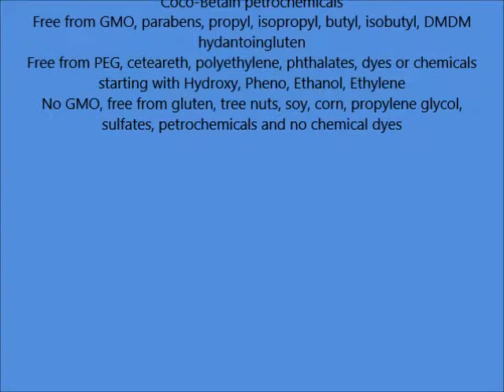Herbal Choice Mari Organic Hair GEL 236ml 8oz Plastic Bottle